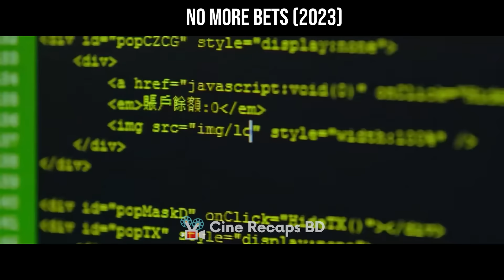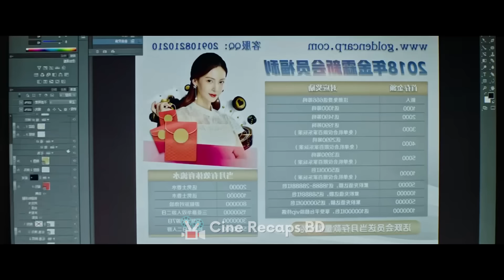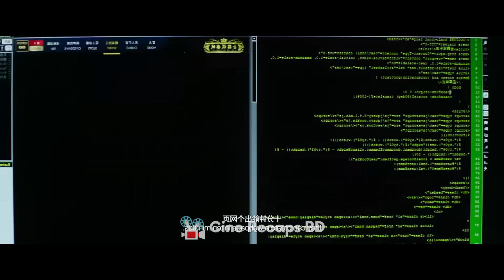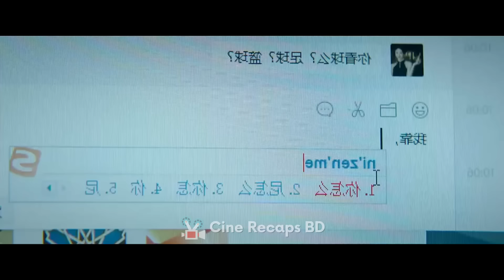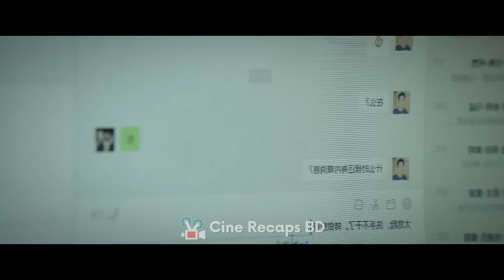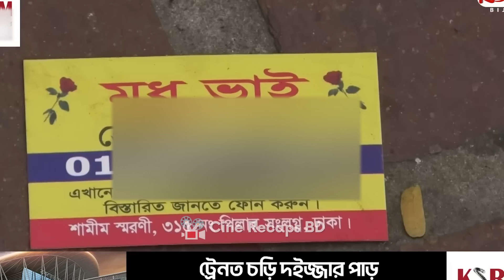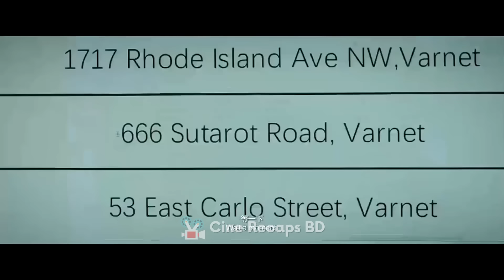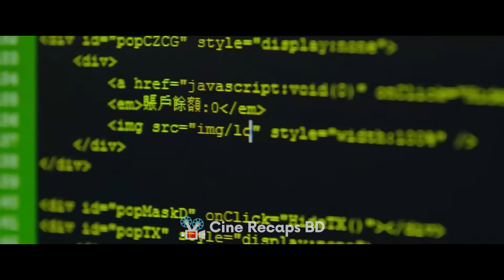কিভাবে বেটিং করে রাতারাতি.... | Movie Explained in Bangla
Latest Movie Explained in Bangla | বেটিং সাইট গুলোর আসল কাহিনী | South Korean | China | Hacking |Betting|IOnline Game|

আচ্ছা অনেকেই তো অনলাইন বেটিং বা জুয়ায় টাকা হেরেছো বা জিতেছো, কিন্তু তোমরা কি জানো এই বেটিং সাইট গুলো করা চালায়? কিংবা তারা কিভাবে প্রযুক্তির ব্যবহারে তোমাকে বারবার লস করিয়ে দেয়? হ্যা, আজ আমি এমনই এক মারাত্মক মুভির এক্সপ্লেইন নিয়ে হাজির হয়েছি যা দেখলে তোমার মাথার হুশ একদম উড়ে যাবে। যারা বেটিং করছো বা করতে চলেছো, তাদের জন্য তো এই ভিডিও মাস্ট ওয়াচ। কারন এখানে দেখতে পাবে কিভাবে এই বেটিং সাইট গুলো তোমার সুন্দর লাইফকে হেল করে দিতে চলেছে। এক্সপ্লেইন টিতে লাইক টার্গেট ৩০ হাজার, তাই জাস্ট একটা লাইক ঠুকে দিয়ে চলো শুরু করি এই ব্লকবাস্টার মুভির এক্সপ্লেনেশন।